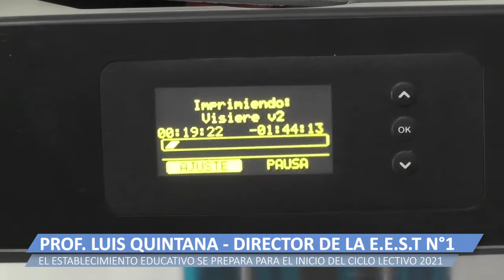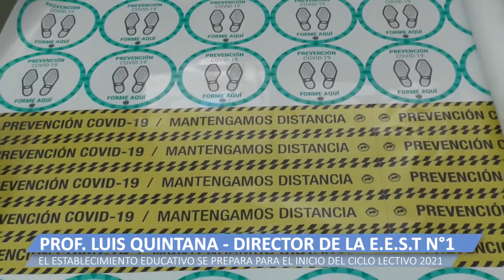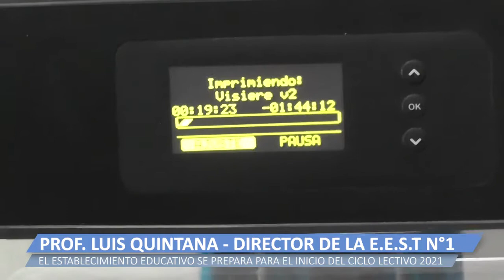2021 02 24 LUIS QUINTANA LA ESCUELA TECNICA SE PREPARA PARA EL INICIO DEL CICLO LECTIVO 2021